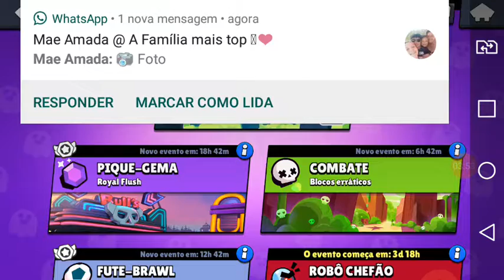Primeiro vídeo da pleilisty